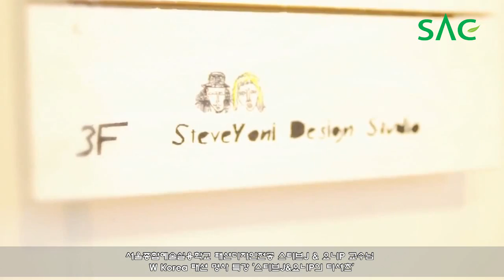[싹튜브] 서울종합예술학교 패션디자인전공 스티브J & 요니P 교수 - W Korea 패션 명사 특강 '스티브J&요니P의 티셔츠'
패션디자인전공 스티브J & 요니P 교수 - W Korea 패션 명사 특강 '스티브J&요니P의 티셔츠'